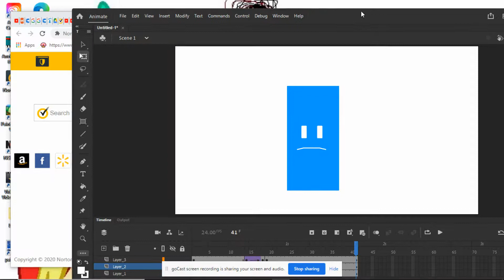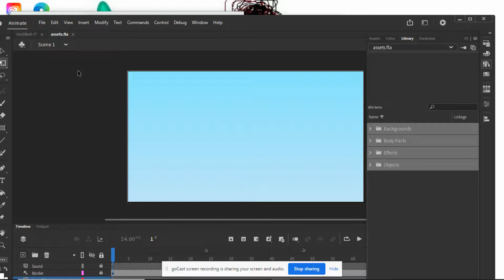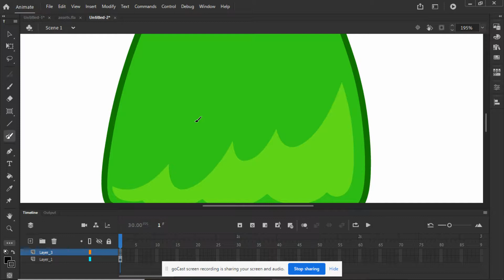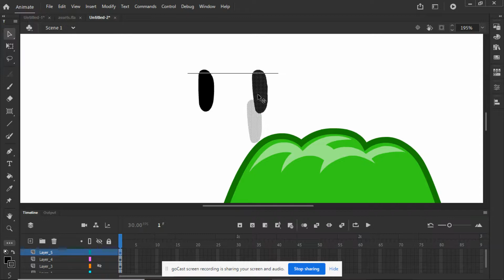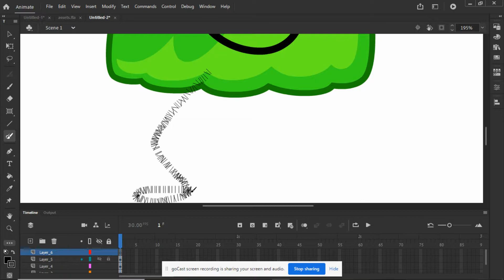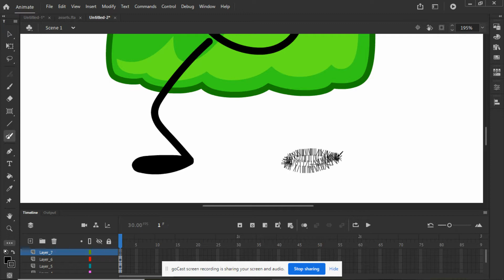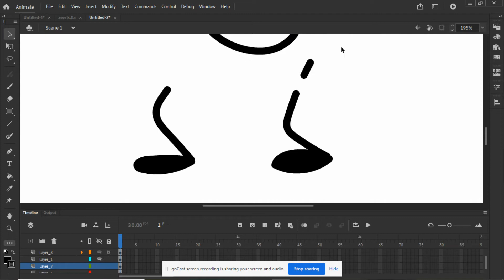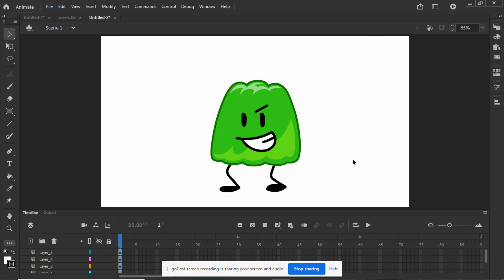Armless Gelatin Productions drawing for Armless Gelatin Productions ✓.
Also this is my face reveal.